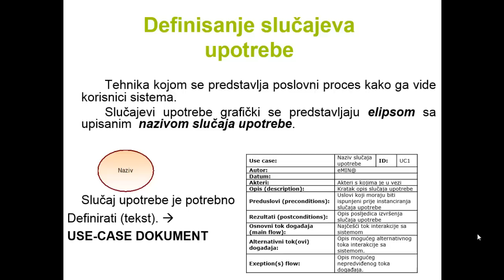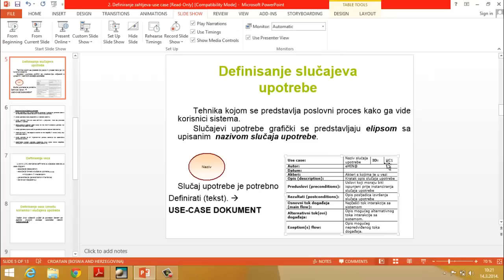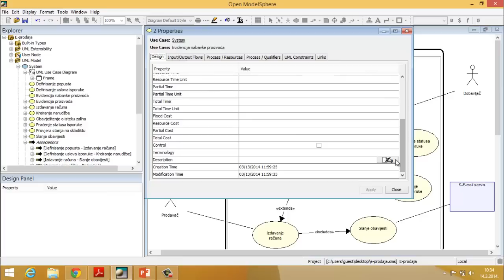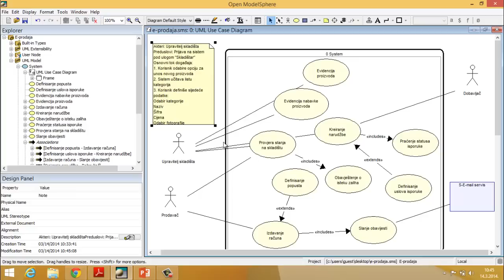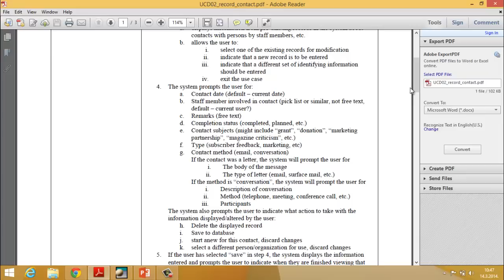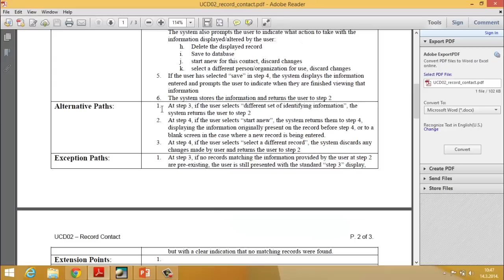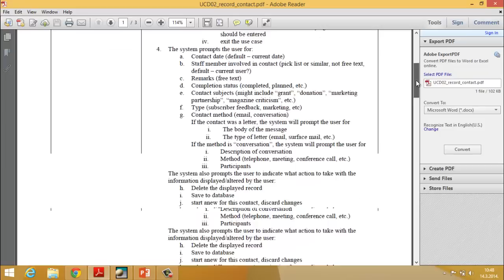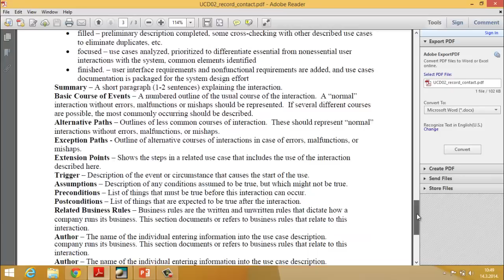ADS Use case dokument